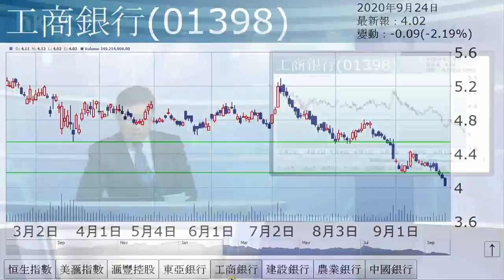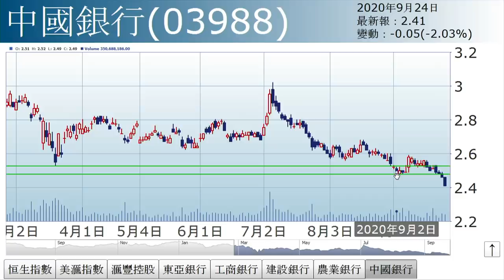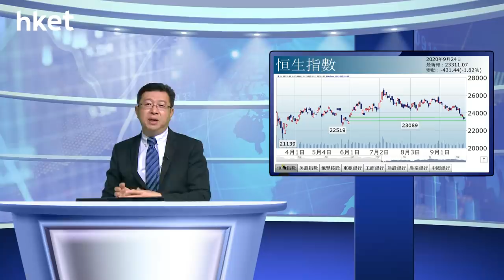李國慶：銀行股風暴（2020年9月24日）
【香港經濟日報】《投資理財》主編李國慶表示，今日港股進一步下跌，恒指料須回補上升裂口（約23100至23500點），甚至有可能回補完之後再跌。……（更多內容：